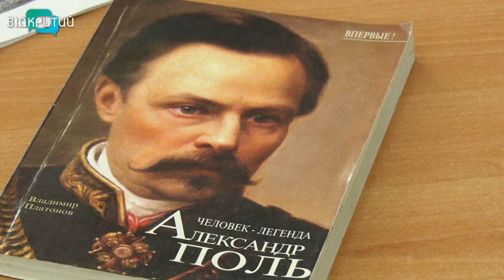Знайшли справжню могилу Олександра Поля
У Дніпрі знайшли ймовірне місце поховання відомого громадського діяча, краєзнавця та мецената Олександра Поля. Дослідники поділилися першими знахідками та результатами пошуків.